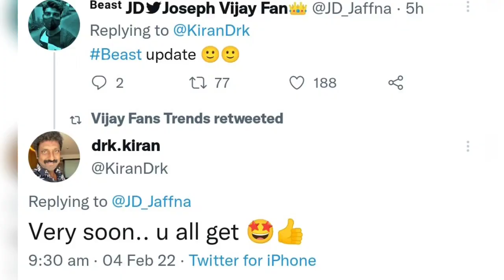Breaking : BEAST Official Update Soon | Art Director Kiran | Nelson | Sun Pictures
Beast Official Update Very Soon art director Kinran Announced.!

Thalapathy Vijay Cinema Updates And All News  Uploading in